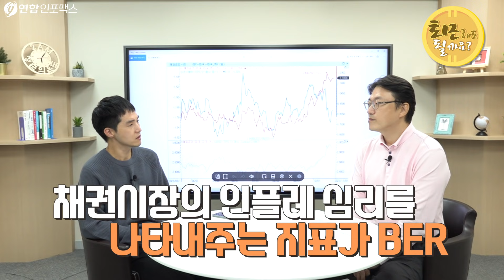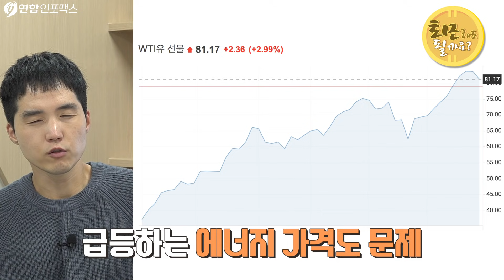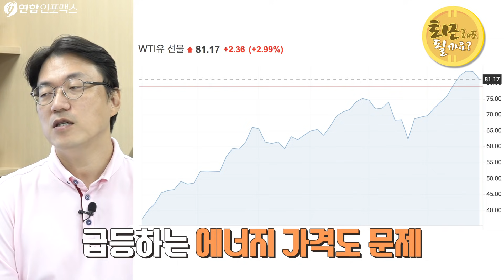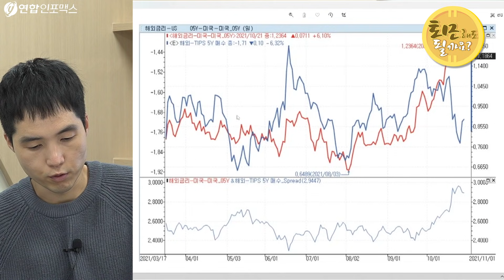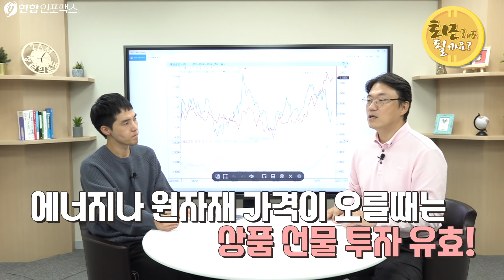이제 관건은 금리 인상! 채권 금리로 인플레이션이 얼마나 심한지 알 수 있는 방법! BER을 알면 월가와 시장 분위기가 보인다?! | 그들이 조기 금리 인상을 예상하는 이유는..?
테이퍼링은 나왔고..연준은 과연 언제 금리를 인상하게 될까?
인플레가 심할수록 빨리 올려야 할텐데..
그래서 월가 채권 매니저들이 BER을 보는거야!
앞으로 5년동안 매년 3%씩은 인플레가 올거라고!?

월가 사람들은 대체 뭘 보고 이렇게 인플레가 강할거라고 예상하는 걸까?
오늘은 이것만 알려드리고 퇴근하겠습니다!